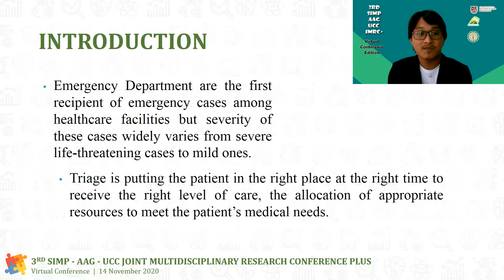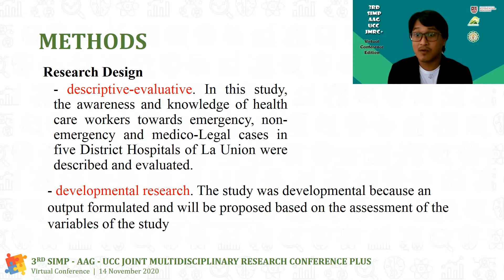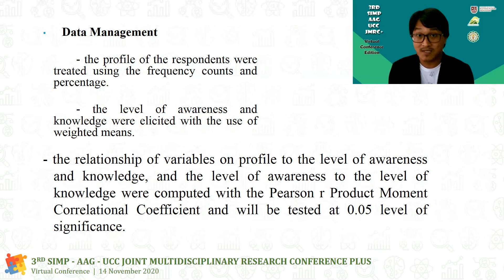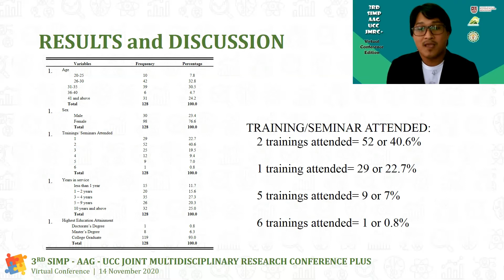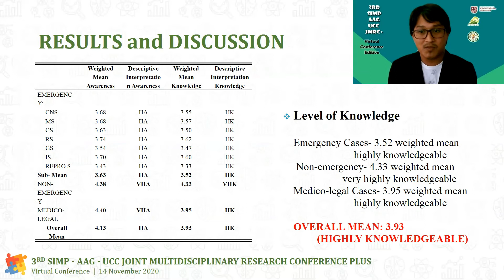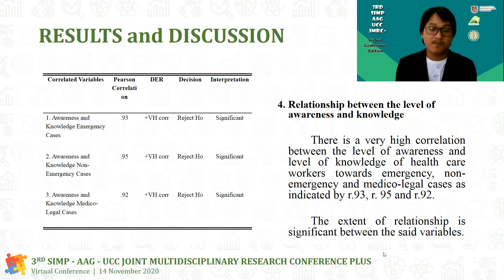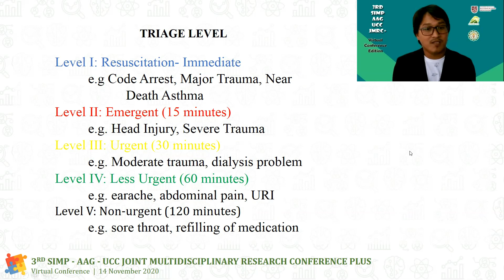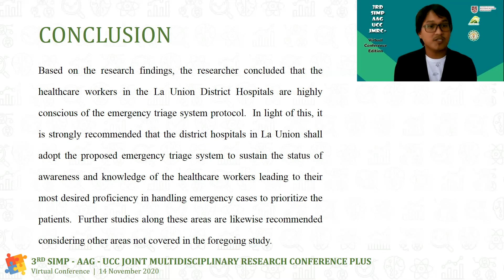6 Emergency Triage System Among District Hospitals Alex S Tiongson